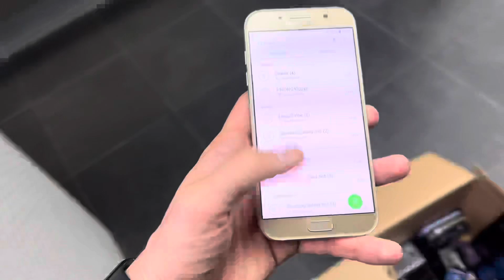Search Phones Box Ringing & Alarm Clock Siemens/Sony/Alcatel